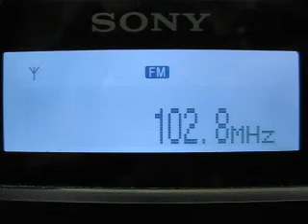Es Ekaterinburg 102.8 RUS Maksimum, Peterburg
102.8 RUS Maksimum, Peterburg 2000 km
25/06/2010
0632utc